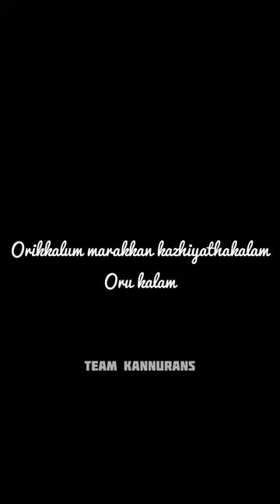❤️‍🔥Uppum mulakum balu mass status✨🔥uppummulakum uppummulakumthuglifecomedy status mass 1m #1